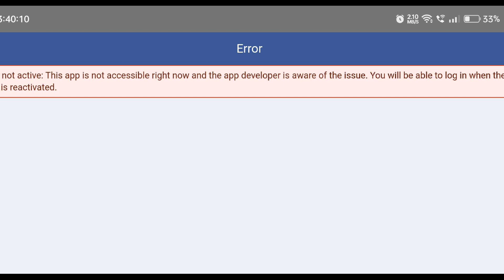Bgmi *NEW* Login Issue 😨 Bgmi App Not Active | Kumari Gamer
Best Finger Sleeves

Best Earphone for Gaming

My Favourite Mic's